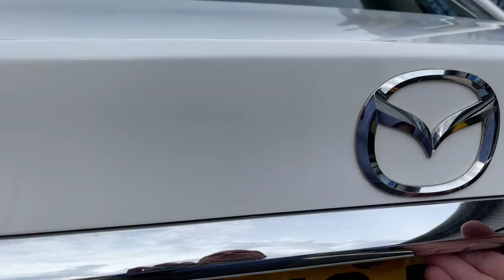SM16 - Mazd 6